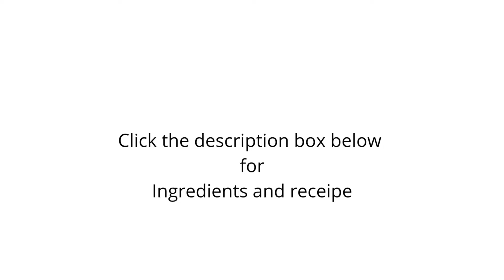Mutton boneless gravy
Boneless mutton gravy

Method
Wash the mutton boneless nicely add onions ,ginger garlic paste , green chillies salt, 3 tsp of chillies powder and turmeric powder add a cup of water to it mix it well and pressure cook it for 8 to 10 whistles.
After the mutton is cooked well ,heat a pan add 2 tsp of oil add spices ( Cinnamon, Clove, bay leaves Cardamom)to it and add the cooked mutton and simmer it well .

Now mutton boneless gravy is ready